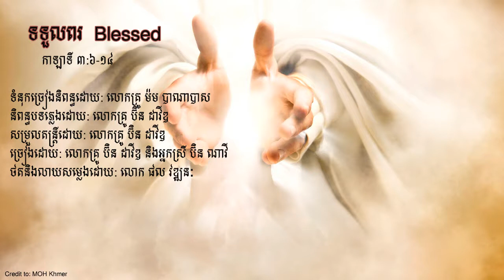ទទួលពរ | Blessed ច្រៀងដោយលោកគ្រូ ប៊ិន ដាវីឌ និងអ្នកស្រី ប៊ិន ណាវី - Christian Khmer song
ទំនុកច្រៀងនិពន្ធដោយលោកគ្រូ ម៉ម បាណាបាស
និពន្ធបទភ្លេងដោយលោកគ្រូ ប៊ិន ដាវីឌ
សម្រួលតន្ត្រីដោយលោកគ្រូ ប៊ិន ដាវីឌ
ច្រៀងដោយលោកគ្រូ ប៊ិន ដាវីឌ និងអ្នកស្រី ប៊ិន ណាវី
ថតនិងលាយសម្លេងដោយលោក ផល វឌ្ឍនៈ